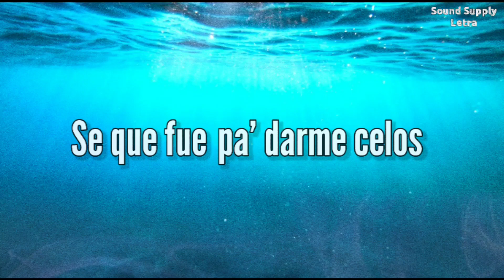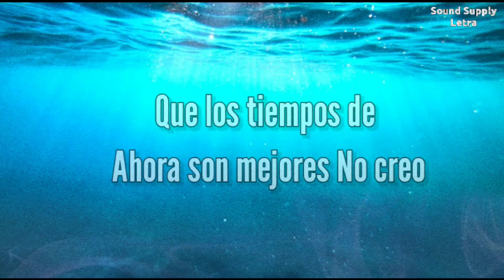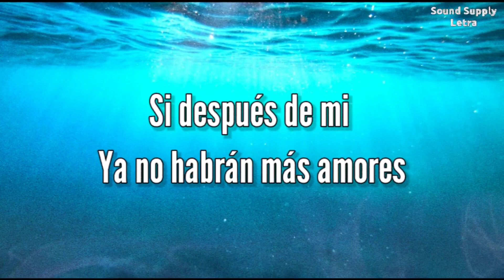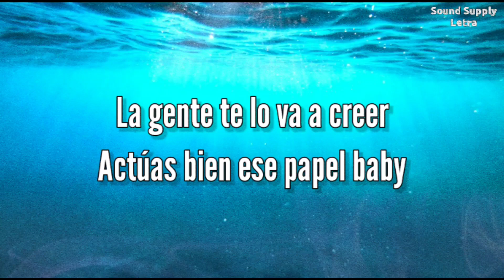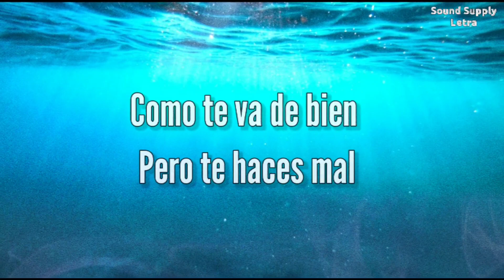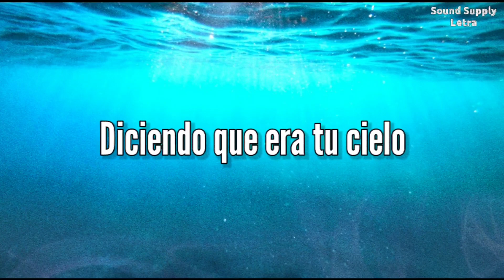Maluma - Hawái (Letra/Lyrics)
La foto que subiste con el
Diciendo que era tu cielo
Bebe yo te conozco tan bien
Se que fue pa' darme celos
No te diré quién pero
Llorando por mi te vieron
Por mi te vieron

Déjame decirte
Se ve que el te trata bien
Que es todo un caballero
Pero eso no cambiará
Que yo llegue primero
Se que te va ir bien pero
No te quiere como yo te quiero

Puede que no te haga falta na'
Aparentemente na'
Hawaii de vacaciones
Mis felicitaciones
Muy lindo en Instagram lo que posteas
Pa que yo vea
Como te va, pa que yo vea

Aparentemente na'
Hawaii de vacaciones
Mis felicitaciones

Como te va de bien pero te haces mal
Por que el amor no se compra con na'
Miéntele a todos tus seguidores
Dile
Que los tiempos de ahora son mejores
No creo
Que cuando te llame me ignores
Si después de mi ya no habrán más amores

Tú y yo fuimos uno
Lo hacíamos en ayunas antes del desayuno
Fumábamos la hooka y te pasaba el humo
Y ahora estamos en guerra no gana ninguno

Si me preguntas
Nadie tiene culpa
Aveces los problemas a uno se le juntan

La gente te lo va a creer
Actúas bien ese papel
Baby
Pero no eres feliz con el

Aparentemente na'
Hawaii de vacaciones
Mis felicitaciones

Aparentemente na'
Hawaii de vacaciones
Mis felicitaciones

Listen ad-free with YouTube Premium
Song
Hawái (Remix)
Artist
Maluma, The Weeknd
SME (on behalf of Sony Music Latin); Warner Chappell, UMPI, SOLAR Music Rights Management, LatinAutorPerf, Sony ATV Publishing, UMPG Publishing, CMRRA, ASCAP, UNIAO BRASILEIRA DE EDITORAS DE MUSICA - UBEM, Kobalt Music Publishing, PEDL, LatinAutor - UMPG, AMRA, and 12 music rights societies